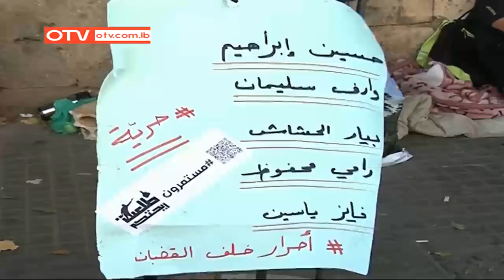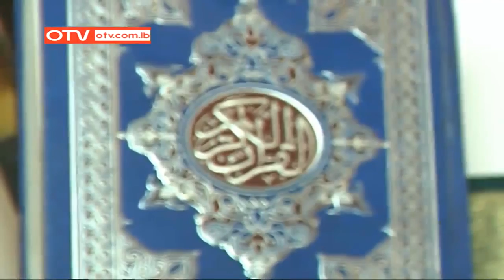محاماة بجدارة بقضية محقّة - OTV - تشرين الأول 2015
المحامي رامي علّيق يسرّع  في تخلية سبيل الموقوف فايز ياسين ورفاقه في الحراك المدني .